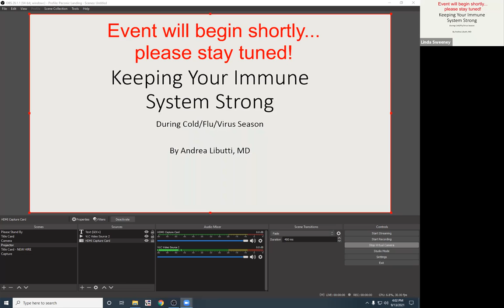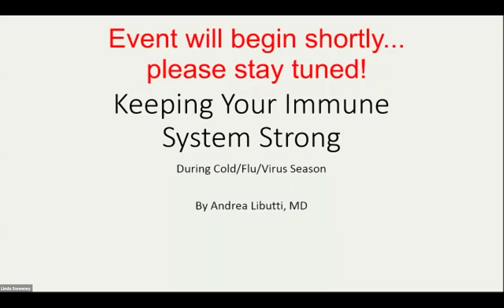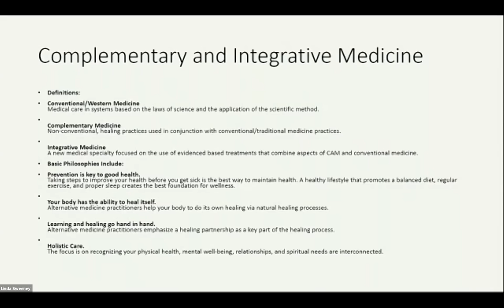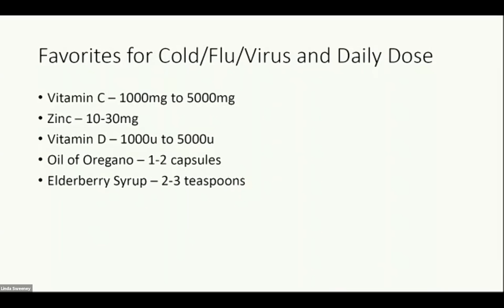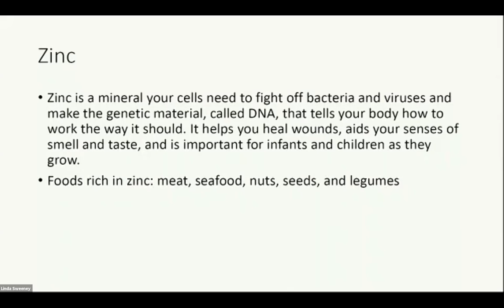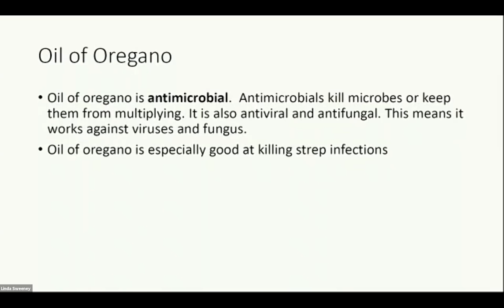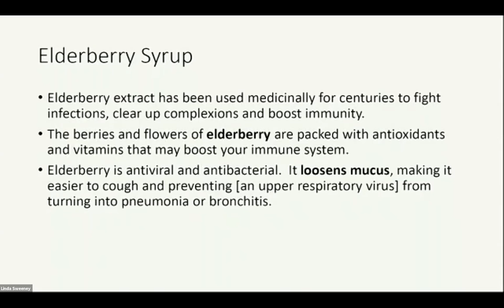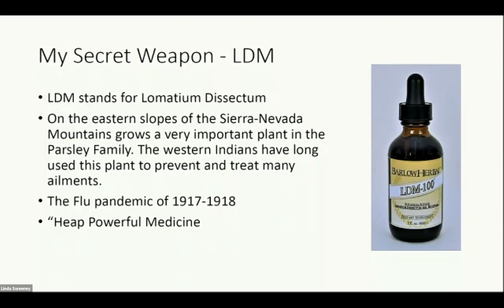Keeping Your Immune System Strong This Flu and Virus Season Featuring Dr. Libutti